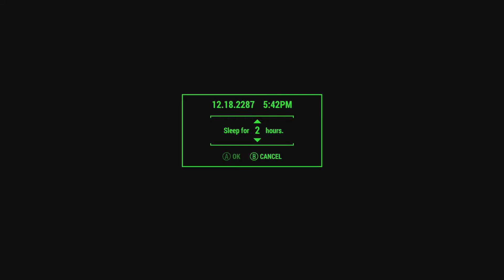Fallout 4 - Whispering Hills - Ep 29 - Hospital Escape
This is the final episode in Chapter 2 of the Whispering Hills mod for Fallout 4. Margaret has defeated the horrors so far but what lies ahead? There is one final boss in the hospital and it is a challenge! Then, she talks to Lisa again. She knows where Shaun and Claudia are! Can she find them? Are they alright? This playthrough is played on an Xbox1x.